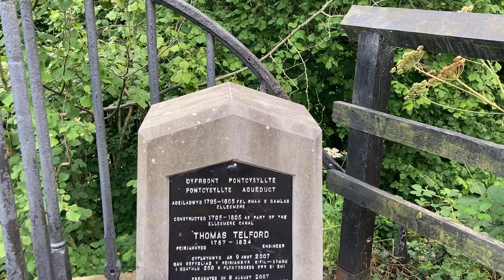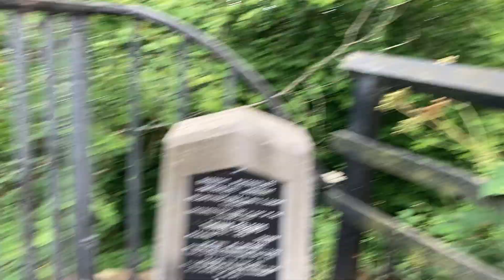Tour of Wales, day 1